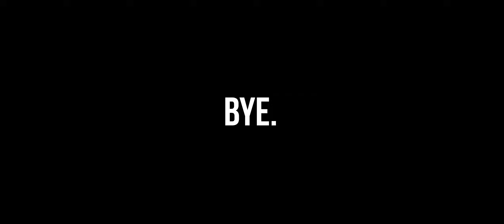My morning Adventure...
Just a little walk after dropping off my car..